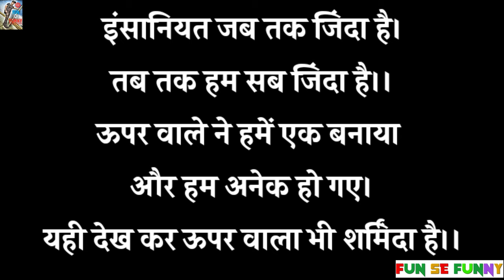HINDU Vs MUSLIM - Heart Touching Story / Motivation / FUN SE FUNNY / Vikram Kumar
यह वीडियो हिंदू – मुस्लिम के ऊपर बनाई एक वीडियो है, इसमें हमने अपने तरफ से कुछ बताने की कोशिश करें हैं,
शायद हमारी कोशिश से किसी को भी इंसानियत की भाषा समझ में आ जाए तो हम समझेंगे की हमारी कोशिश सफल हुई

आप वीडियो देखने के बाद कॉमेंट में जरूर बताइए कि वीडियो आपको कैसी लगी

उम्मीद करता हूं आपसे कि वीडियो को जरूर पूरा देखेंगे और समझेंगे, समझाएंगे

Likes
 Comments
और
जरूर करेंगे 🙏